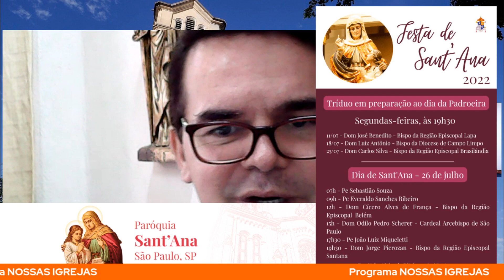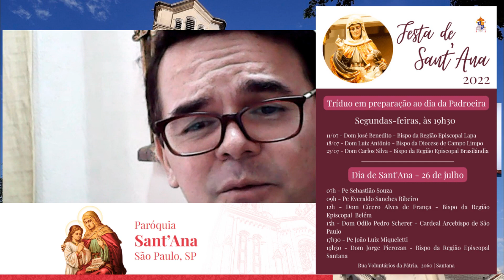IGREJA EM NOTÍCIAS - Episódio 01 - Basílica de Sant'Ana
IGREJA EM NOTÍCIAS  - Episódio 01 - Basílica de Sant'Ana   Entrevista Padre José Roberto Abreu de Mattos Padre Beto